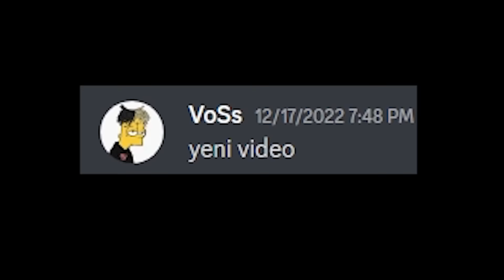PEMBE GEMİLİ KORSANDAN KORKUN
Sea Of Thieves özlemişsinizdir dedim.

Song: Epic pirate battle music - Treacherous Waters
PEMBE GEMİLİ KORSANDAN KORKUN / SEA OF THİEVES